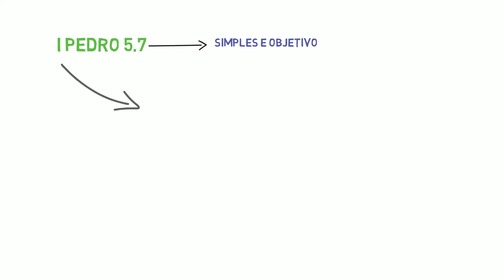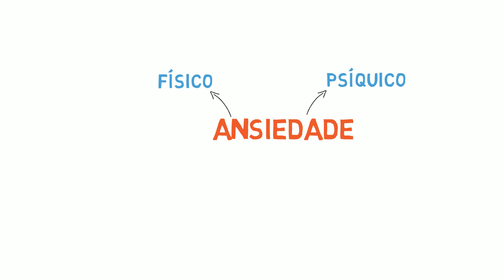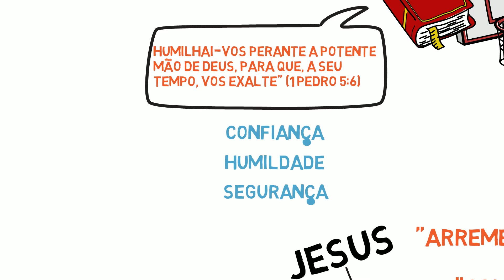Como lançar sobre Jesus a vossa ansiedade para viver em paz | # 29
Afinal, como lançar nossa ansiedade sobre Jesus?
Quantas vezes nos pegamos ansiosos, tensos até angustiados por alguma situação?
A Palavra de Deus te diz que você deve lançar sobre Ele toda a vossa ansiedade pois Ele tem cuidado de vós.
Precisamos aprender a confiar no Senhor, ter humildade para reconhecer que Ele tem o melhor pras nossas vidas!

▶ Vídeos novos toda Segunda e Quinta-feira